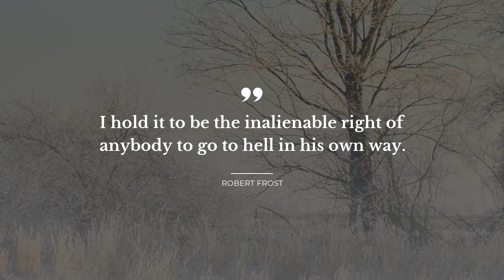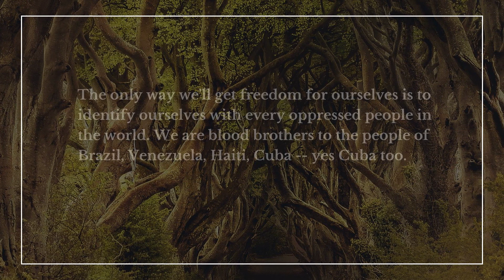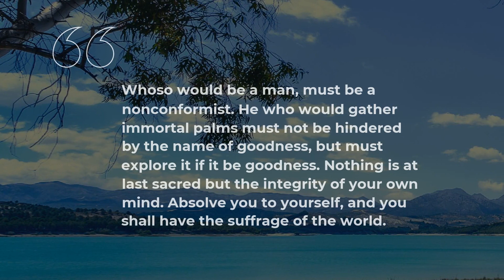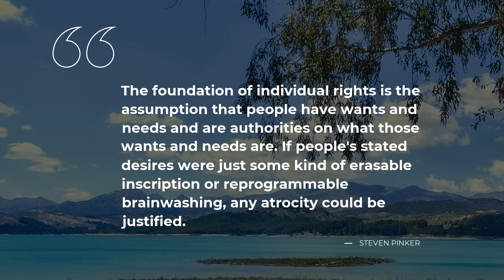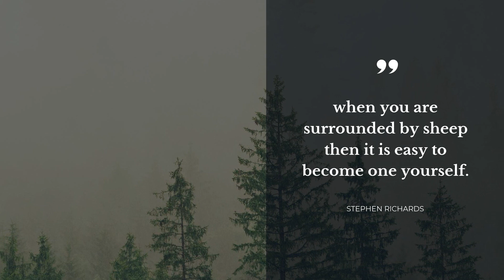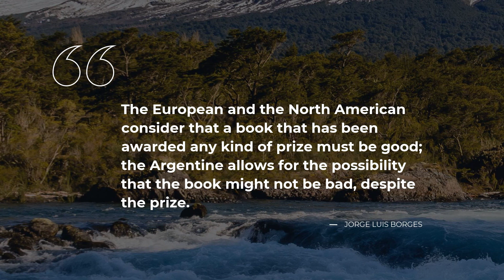TOP 20 Quotes about Individualism | Quotes for Facebook | Good Quotes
Explore our evergreen collection of top quotes about Individualism that were compiled by our knowledgeable team of experts. In this video you will discover quotations by such bright minds as Tallulah Bankhead, Vladimir Ilyich Lenin, Stephen Richards.

Daily Quotes is your essential guide to the soul captivaning wisdom. Each of the beautiful quotes about Individualism in this video will change your ways of living and thinking by changing your attitude towards Individualism. Our deep powerful quotes will bring inspiration and let you view your everyday life in a different light.

There's a way to keep your most favorite quotes about Individualism from this compilation: you can copy them from its description and paste into your Facebook / Instagram / Tinder / Snapchat / Skype / WhatsApp status bar to share your philosophy.

Best 20 finest quotes about Individualism:

1) Nobody can be exactly like me. Sometimes even I have trouble doing it.
 ― Tallulah Bankhead

2) I hold it to be the inalienable right of anybody to go to hell in his own way.
 ― Robert Frost

3) Freedom in capitalist society always remains about the same as it was in ancient Greek republics: Freedom for slave owners.
 ― Vladimir Ilyich Lenin

4) The only way we'll get freedom for ourselves is to identify ourselves with every oppressed people in the world. We are blood brothers to the people of Brazil, Venezuela, Haiti, Cuba -- yes Cuba too.
 ― Malcolm X

5) Unity is a great thing and a great slogan. But what the workers’ cause needs is the unity of Marxists, not unity between Marxists, and opponents and distorters of Marxism.
 ― Vladimir Ilyich Lenin

6) But love, like the sun that it is, sets afire and melts everything. what greed and privilege to build up over whole centuries the indignation of a pious spirit, with its natural following of oppressed souls, will cast down with a single shove.
 ― Jose Marti

7) And now I see the face of god, and I raise this god over the earth, this god whom men have sought since men came into being, this god who will grant them joy and peace and pride. This god, this one word: 'I.
 ― Ayn Rand

8) Insist on yourself; never imitate. Your own gift you can present every moment with the cumulative force of a whole life's cultivation; but of the adopted talent of another you have only an extemporaneous half possession. That which each can do best, none but his Maker can teach him.

9) Whoso would be a man, must be a nonconformist. He who would gather immortal palms must not be hindered by the name of goodness, but must explore it if it be goodness. Nothing is at last sacred but the integrity of your own mind. Absolve you to yourself, and you shall have the suffrage of the world.

10) The foundation of individual rights is the assumption that people have wants and needs and are authorities on what those wants and needs are. If people's stated desires were just some kind of erasable inscription or reprogrammable brainwashing, any atrocity could be justified.
 ― Steven Pinker

11) The number of those who undergo the fatigue of judging for themselves is very small indeed.
 ― Richard Brinsley Sheridan

12) Remember always that you not only have the right to be an individual you have an obligation to be one.
 ― Eleanor Roosevelt

13) What is a drop of rain, compared to the storm? What is a thought, compared to the mind? Our unity is full of wonder which your tiny individualism cannot even conceive.
 ― Ken Levine

14) Collective will supplants individual whim
 ― Samuel P. Huntington

15) Man is an end in himself.
 ― Ayn Rand

16) when you are surrounded by sheep then it is easy to become one yourself.
 ― Stephen Richards

17) You're in a horse race but you're thinking like a sheep. Sheep don't win horse races.
 ― Jeannette Walls

19) Don't worry. They're all against me. But I have one advantage: they don't know what they want. I do.
 ― Ayn Rand

To find all the best life experience thoughts about Individualism follow our channel with an ever growing database of quotes for the major life events. Daily Quotes is your main inspiration source!

Our motivational quotations include not just wise words from real life wise people. On Daily quotes you will come across quotes from the finest books.

What's your favorite quote from the video? Have anything better to say about Individualism?